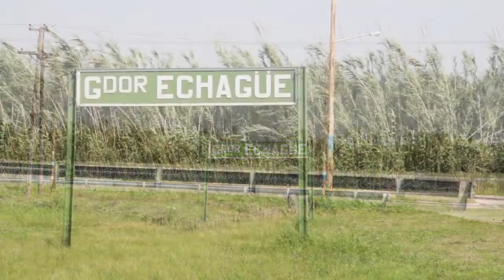Huerteros del departamento Tala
Huerteros por vocación. Solidarios y trabajadores. Miembros del Programa Prohuerta. Localidad: Gobernador Echagüe.